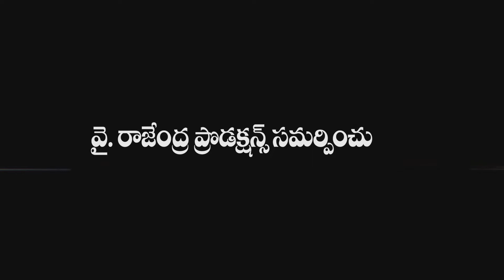Ajay Passayyadu Theatrical Trailer | Latest Telugu Movie Trailers | Super Movies Adda | Tollywood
Ajay Passayyadu Theatrical Trailer. Latest Telugu Movie Trailers. Ajay Passayyadu Movie starring Aman Singh, Jhansi and Sivannarayana Naripeddi in key roles. Directed by Prem Bhagirath, better known as Premchand. The film, is about a not-so-academically-proficient youngster Ajay, who’s mostly at the receiving end of his parents for his poor scores at college.The director discusses the unrealistic expectations that parents have on their children in this story.

Super Movies Adda is the one stop destination for film updates from all over the world covering Hollywood, Bollywood to Tollywood ,Kollywood and Sandalwood